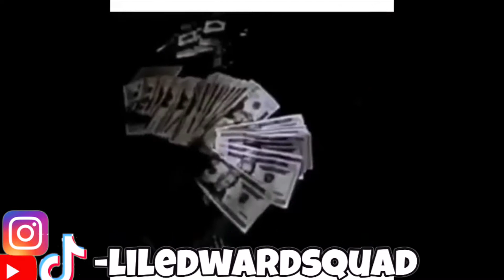VLOG: A DAY IN MY LIFE ✨☁️ QUARANTINE VLOG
*turn on post notifications for post notifications shouts in my video*

Stalk me on all social media ⤵️